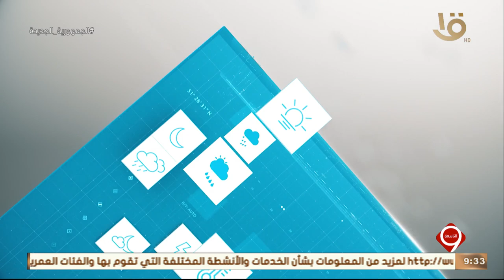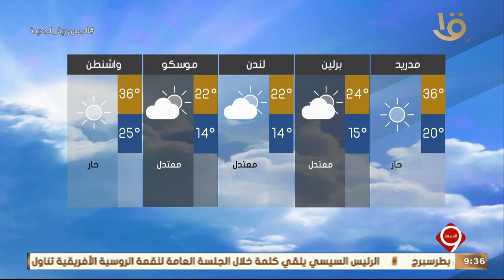نشرة التاسعة | بيان بدرجات الحرارة المتوقعة غداً